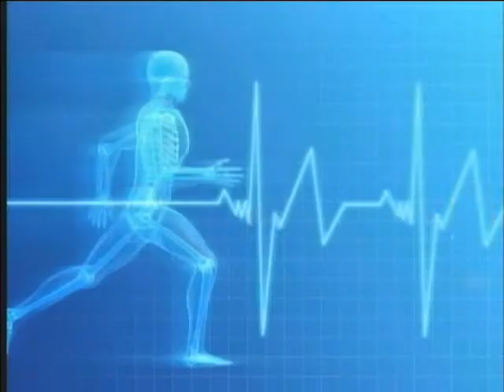RHM - WEST NILE ENCEPHALITIS